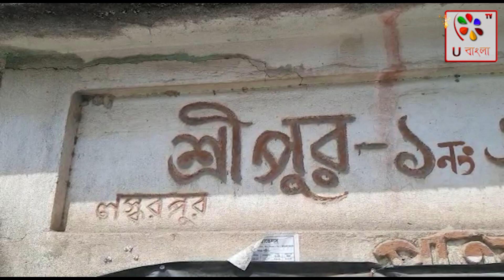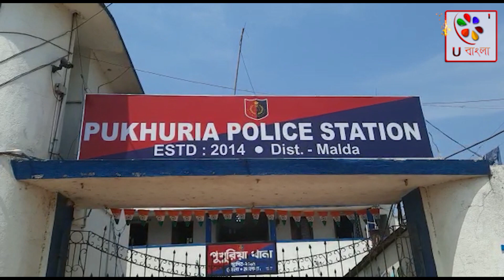রতুয়ার লস্করপুরে পুলিশের মানবিক আচরণ | U bangla TV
প্রখর রৌদ্রে ভিক্ষাবৃত্তি করে থলিতে জমেছিল কয়েক'শো টাকা। টোটোতে যাত্রাকালীন সেই থালা কোথায় উধাও হল,টের পায়নি ওই ভিক্ষুক।কাটফাটা রৌদ্রে সড়ক ধরে খুঁজতে খুঁজতে নাকাল হয়ে পড়ে তিনি।অবশেষে কর্মরত সিভিক ভলান্টিয়ারের হাতে নাগাল পেলেন ভিক্ষাবৃত্তির ওই থলি। জানা যায় ভিক্ষার্থীর বাড়ি সামসি এলাকাই ।থলির খোঁজ পেয়ে খুশি তিনি। ভিক্ষুককে জিজ্ঞাসাবাদ করে তারা থলি হস্তক্ষেপ করে সিভিক ভলান্টিয়ার নাজির হোসেন ও অমিতাভ কর্মকার।রবিবার এমনই মানবিক ঘটনার সাক্ষী থাকলো রতুয়ার লস্করপুর এলাকা। এই নিয়ে দুইবার মানুষের টাকা হারিয়ে যাবার উদ্ধার করে দেন পুখুরিয়া থানার সিভিক ভলেন্টিয়ার। একমাস আগে আজাহার নামে ব্যক্তির ৭০০০ টাকা হারিয়ে যায়। সেই সাত হাজার টাকা সিভিক ভলেন্টিয়ার এর উদ্যোগে উদ্ধার হয় এবং টাকা মালিকের হাতে তুলে দেয়। এলাকাবাসী এবং পুকুরিয়া থানার গৌতম চৌধুরীকে ও সিভিক ভলেন্টিয়ারদেরকে অসংখ্য ধন্যবাদ জানায়। একমাস আগে যে ৭ হাজার টাকা হারিয়েছিল আজাহার আলী নামের ব্যক্তির আজকে তিনি পুকুরিয়া থানার ওসি গৌতম চৌধুরীকে ও সিভিক ভলেন্টিয়ারকে অসংখ্য ধন্যবাদ জানান।৮১ নং জাতীয় সড়কের লস্করপুরে ট্রাফিক সামলাচ্ছিলেন ওই দুই সিভিক ভলান্টিয়ার।সড়ক পথে একটি থলি পড়ে থাকতে দেখেন তারা।সেটিকে নিজেদের হেফাজতে নেন দুই সিভিক ভলান্টিয়ার নাজির ও অমিতাভ।এক ভিক্ষুক দাবি করলে তা দিয়ে দেওয়া হয়।থলিতে প্রায় ৩০০ টাকা ও অন্যান্য সামগ্রী ছিল বলে পুলিশ সূত্রে জানা গিয়েছে।সিভিক ভলান্টিয়ারদের এমন মনোভাবনায় তাদের ধন্যবাদ জানাচ্ছে সকলে।কারন গত মাসে খুইয়ে যাওয়া নগদ সাত হাজার টাকা এক পথ চলতি মানুষের ফিরিয়ে দিয়েছিল ওই দুই সিভিক ভলান্টিয়ার | youtube malda maldanews newsupdate @ubanglatvofficial